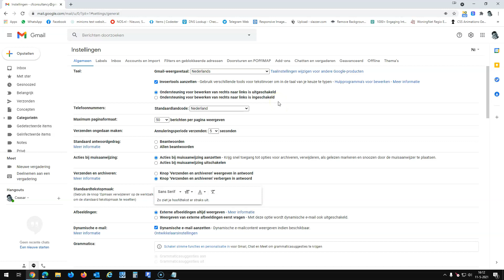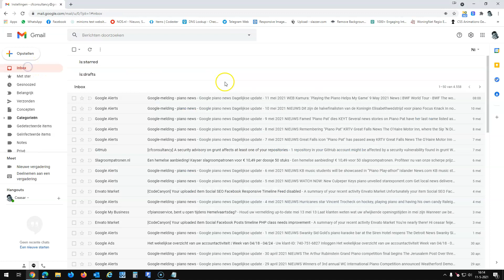Voeg je emailaccount van je domein toe aan Gmail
Simpele methode om je email van je domein op te halen via gmail zodat je op je eigen computer geen email client hoeft te installeren